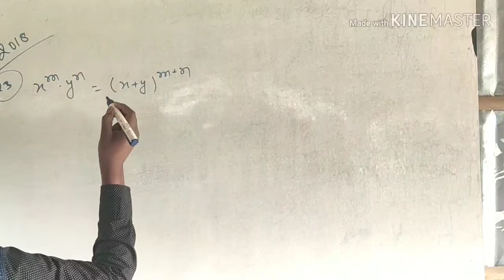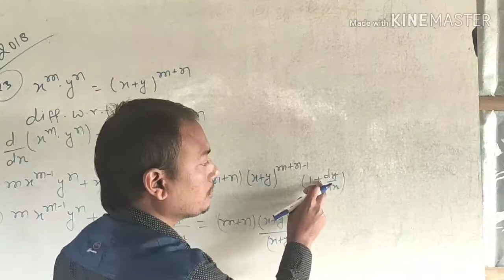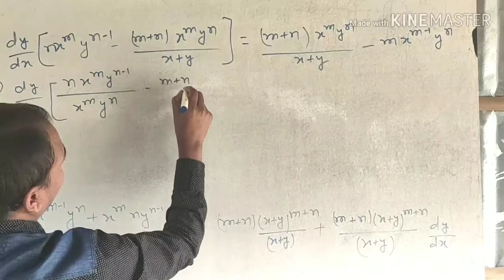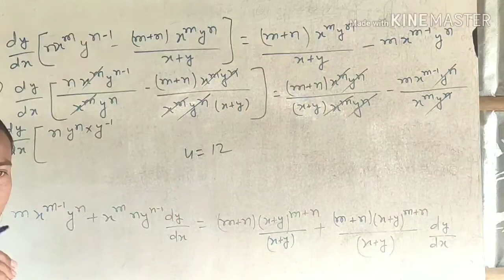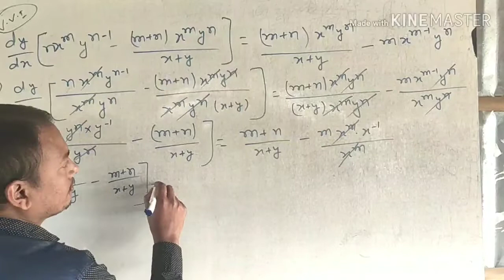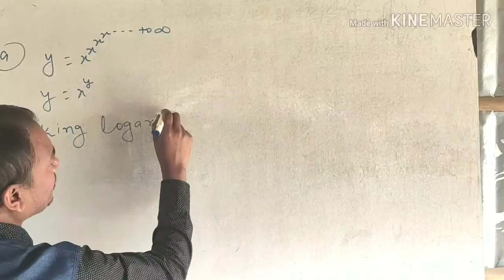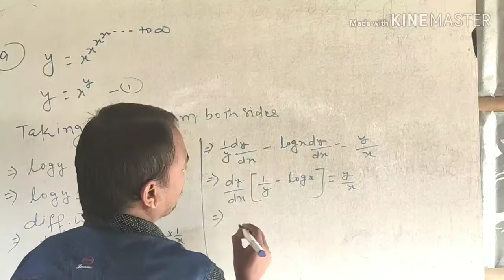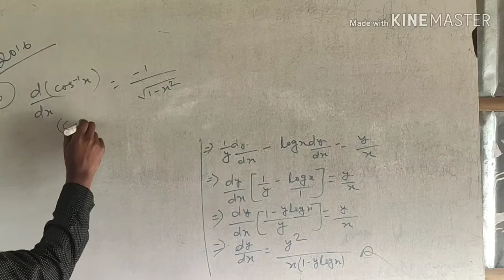इंटर 12th क्रैश/कैप्सूल कोर्स -Differentiation VVI Question-Class - 21- Capsul Cours - Samrat Sir